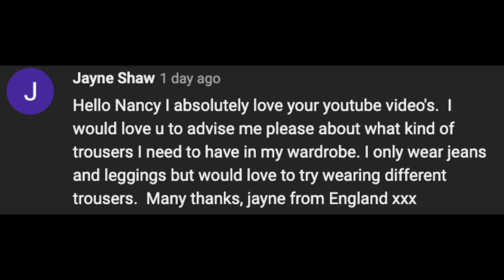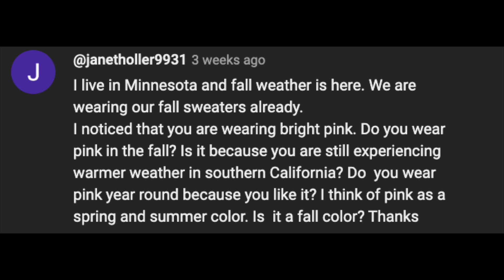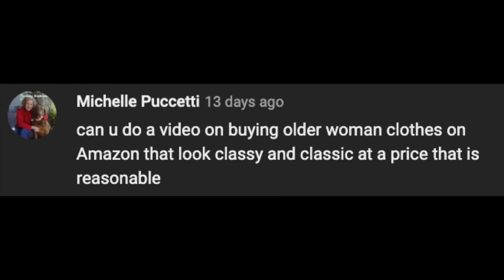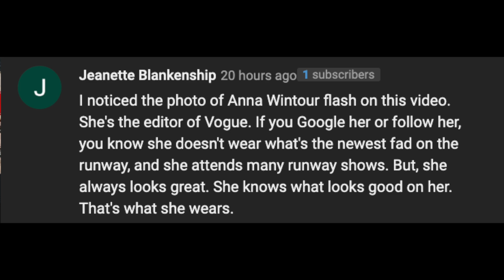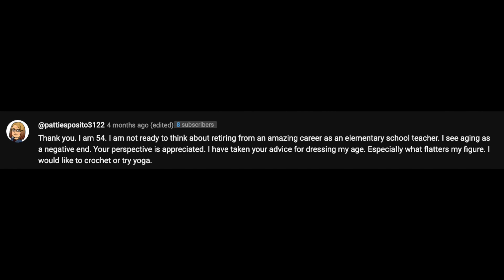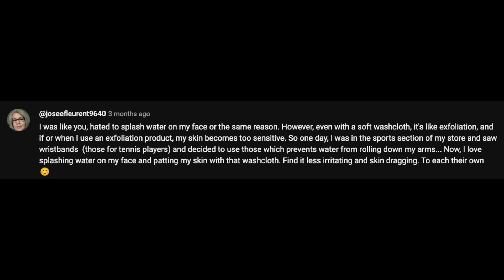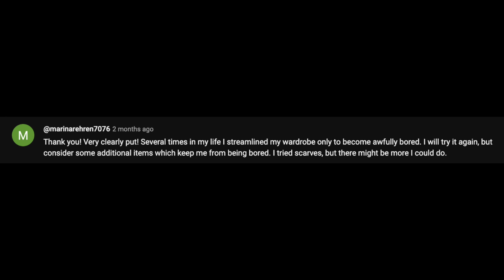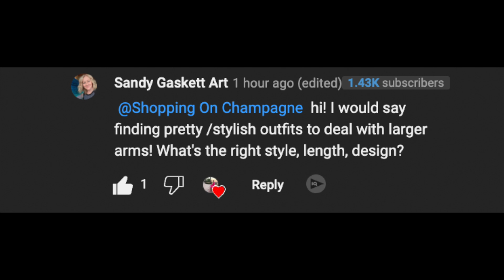MOST ASKED Style Questions for Women OVER 50 Answered!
I love getting questions and comments from you! In today's video, I've rounded up many of your popular fashion and style questions, and I'm answering all of them and providing lots of helpful fashion tips for women over 50!

Quince Girlfriend Chino Pants
Madewell Emmett Corduroy Wide Leg Pants
Quince Stretch Crepe Classic Trouser
Quince Ultra-Stretch Ponte Knit Pants
Quince Pleated Wide Leg Trousers

Kate Spade Pink Faux Fur Flounce Wool Coat
Club Monaco Floral Print Pleated Skirt
Lilly Pulitzer Elsa Pink Floral Print Top

Amazon Spa Headband/Wristband Set
Amazon Velvet Spa Headband and Wristbands